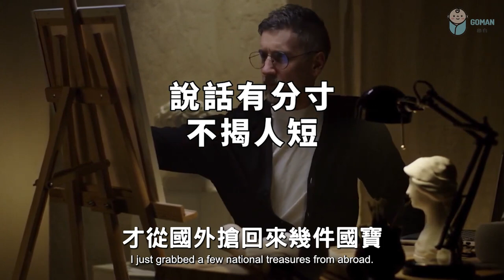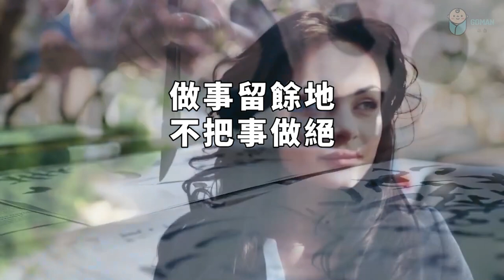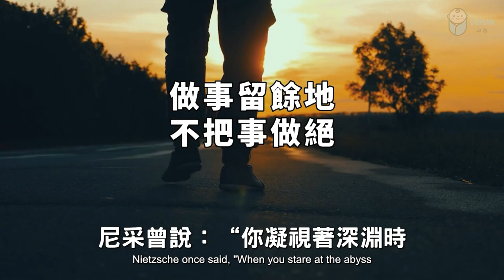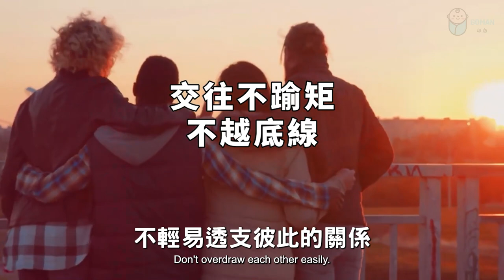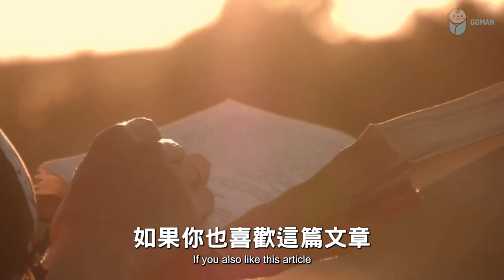餘生，請珍惜有分寸感的人！看完你就懂了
• 2022 有一種聰明，叫「冷處理」...

 • 2022 真正聰明的人，3不問，5...

 • 2022 說話的語氣，可以影響人的...

 • 2023 最頂級的智慧：「思退」！...

 • 2022 改變心態，你就是個強者！...